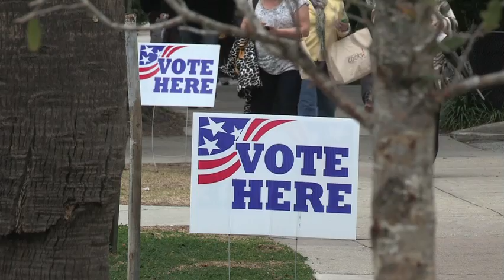Santorum & Hargreaves Interview.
George Hargreaves Interviews Rick Santorum for the Politics Programme.